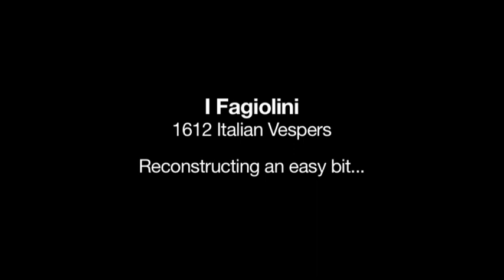I Fagiolini - 1612 Italian Vespers - Reconstruction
Robert Hollingworth and I Fagiolini demonstrate choir by choir, how a reconstructed work is put together.